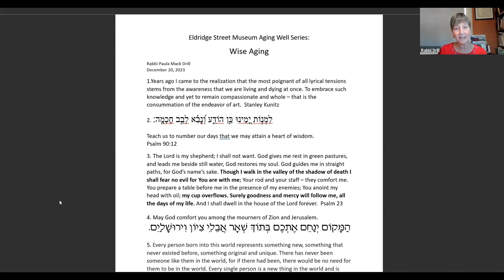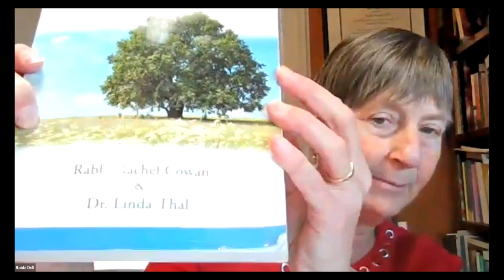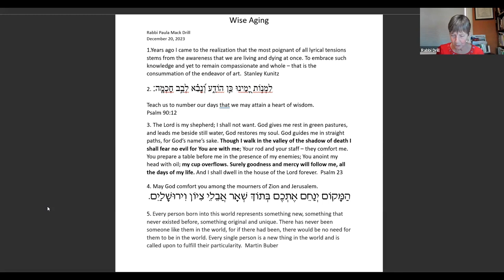Aging Well: Wise Aging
Recorded: Wednesday, December 20 2023

In this virtual seminar, Rabbi Paula Drill will provide the spiritual approach to aging by analyzing Jewish texts and values that lead us toward an uplifting perspective rather than a declinist view on aging. Rabbinic wisdom tells us to live every day as if it were our last. At first glance, this teaching may seem morbid, but it can actually be a key to a more vibrant, purposeful, and joyful life in our golden years. Join us as we end this meaningful program series with hopefulness and learning.

Rabbi Paula Mack Drill is one of three rabbis of the Orangetown Jewish Center, Orangeburg, New York, where she has served for her entire rabbinic career of over twenty years. A social worker who returned to Jewish Theological Seminary after twelve years in the field, she was ordained in May 2004. Rabbi Drill studied as a Wexner Graduate Fellow. She currently serves on the Board of the Rockland Pride Center and as President of the Rockland County Board of Rabbis. Rabbi Drill is a certified Kripalu Yoga Instructor, a certification she earned during one of her sabbaticals in a 200-hour intensive course. Rabbi Drill’s passions are making Torah accessible for all, creating inclusive communities, and social justice work. Rabbi Drill and her husband Jonathan are the proud parents of Noah (and Rochelle), Sarah (and Sagi), Ben (and Lindsay), and Josh (and Shay). They have two fabulous grandchildren, Carmel and Teddy.​